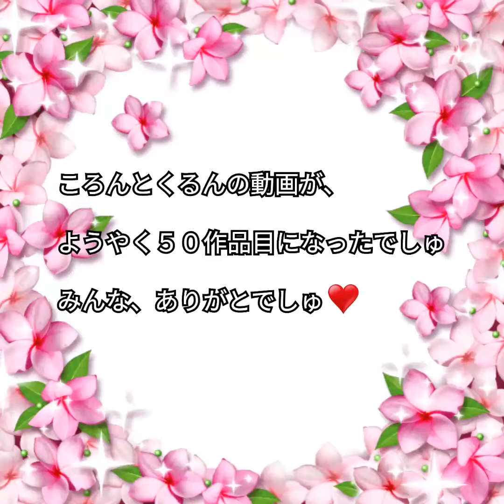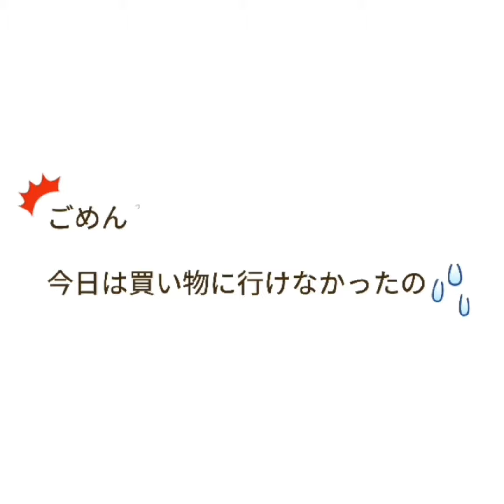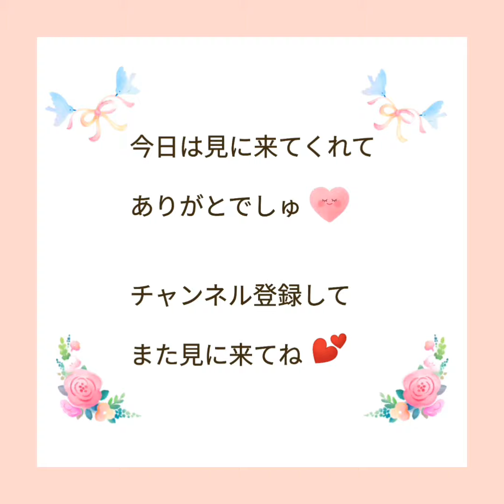【ハムスター】YouTube作品目、出来ました！の巻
TwitterとInstagramで可愛がってもらっいるころんとくるんの、YouTubeでの動画がようやく50作品目に到達しました！
下手くそな編集で申し訳ありませんが、ころんとくるんの可愛い姿を、少しでも多くの方に楽しんでいただければと、動画作成に励んでおります。
ハムちゃんずに負担をかけるわけにはいかないので、動画が撮影できない日はお休みになることもあります。

ミュージシャン: InShot